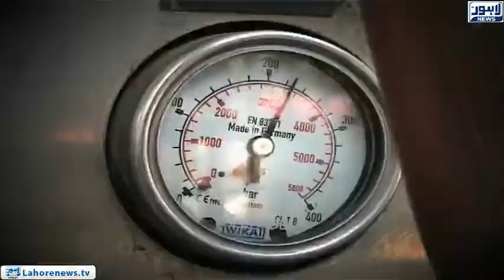CNG prices to witness sharp ascend this week